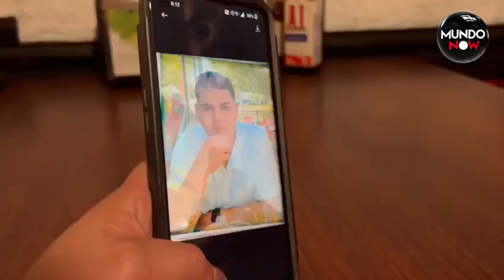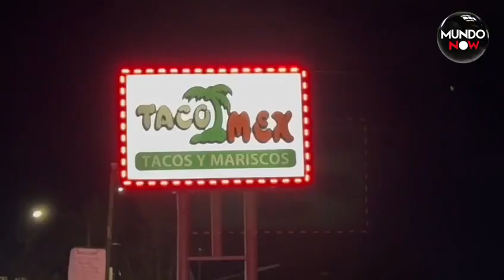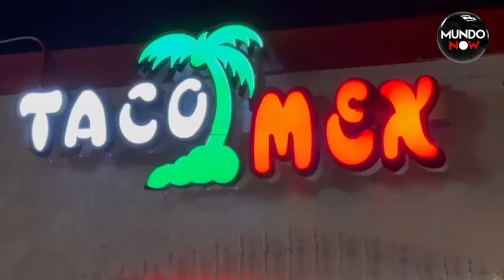Hispano muere en la cárcel de manera misteriosa y su familia exige justicia